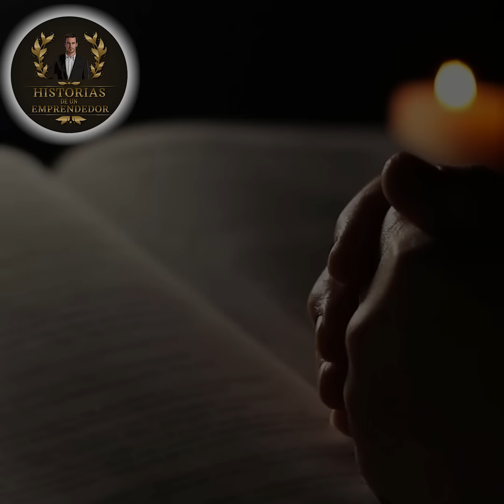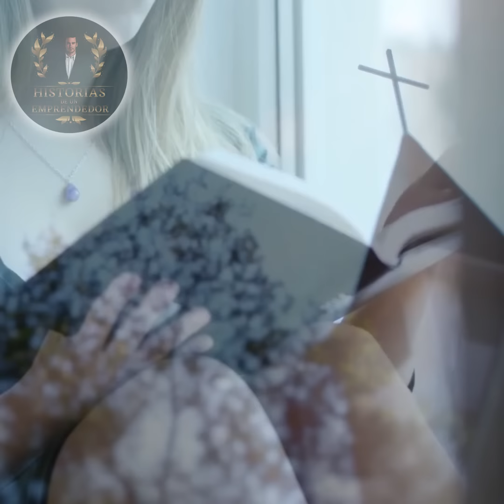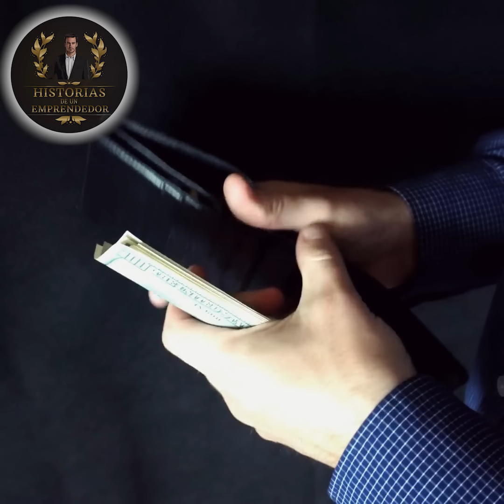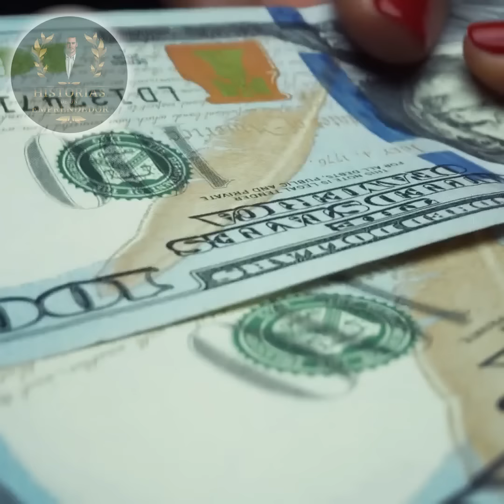Monja Queda Embarazada Y Dice Que Fue Obra Del Espíritu Santo Pero Lo Que Pasa Después Es Impactante